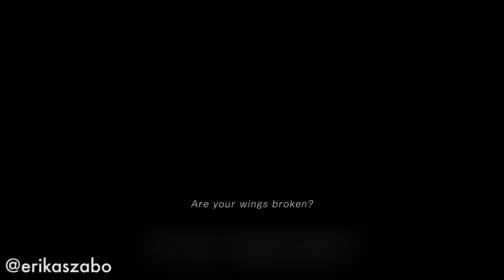The Last Guardian Review | Erika Szabo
After long last my review of Team Ico's The Last Guardian is finally here! I'm so sorry for the delay everyone, but I ended up beating the game kinda late and needed to take the time to figure out how I wanted to convey my feelings about the game. It's an extremely emotional experience, and one I found very gripping from beginning to end - even though it did have its shortcomings. I hope you enjoy this review!

*None of the game footage or trailers for The Last Guardian belong to me, but do belong to Sony Entertainment.